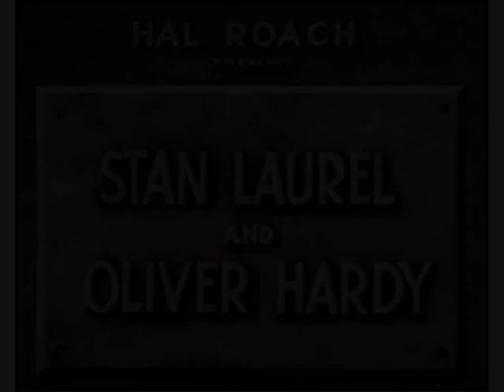Laurel and Hardy Music - Good Old Days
Incidental Music to the Laurel and Hardy films. Composer Leroy Shields music recorded between 1992 and 2000 by the Dutch revivalist music ensemble 'The Beau Hunks'.

To all my  'Sons Of The Desert'  friends.